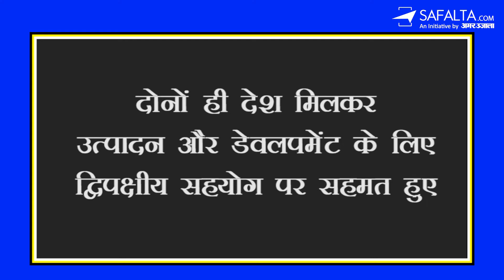India-Australia 2+2 meet: बैठक में शामिल होंगे दोनों देशों के विदेश मंत्री और रक्षा मंत्री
भारत नई दिल्ली में ऑस्ट्रेलियाई मंत्रियों के साथ 2+2 बैठक कर रहा है। दोनों देशों के विदेश मंत्री और रक्षा मंत्री कल बैठक में शामिल होंगे और इसलिए इसे 2+2 बैठक कहा जा रहा है। आज नई दिल्ली में ऑस्ट्रेलिया के रक्षा और विदेश मंत्रियों के स्वागत समारोह का भी आयोजन किया गया। भारत और ऑस्ट्रेलिया के बीच बहुत मजबूत रणनीतिक संबंध हैं और यह बैठक बहुत महत्वपूर्ण है क्योंकि दोनों देश मालाबार नौसैनिक अभ्यास में भाग लेंगे जो जापान के साथ-साथ संयुक्त राज्य अमेरिका के साथ-साथ बंगाल के रास्ते में आयोजित किया जाएगा। सभी देश एक संयुक्त नौसैनिक अभ्यास में भाग लेंगे और एक युद्ध गठन का हिस्सा हैं।

इस साल के अंत में बंगाल की खाड़ी में होने वाले मालाबार नौसैनिक अभ्यास से पहले भारत और ऑस्ट्रेलिया की 2+2 बैठक कल होगी। ऑस्ट्रेलिया के रक्षा मंत्री कल सुबह बैठक में शामिल होंगे और आज सुबह नई दिल्ली पहुंचेंगे। आज नई दिल्ली में ऑस्ट्रेलिया के रक्षा और विदेश मंत्रियों के स्वागत समारोह का भी आयोजन किया गया। भारत और ऑस्ट्रेलिया के बीच बहुत मजबूत रणनीतिक संबंध हैं और यह बैठक बहुत महत्वपूर्ण है क्योंकि दोनों देश मालाबार नौसैनिक अभ्यास में भाग लेंगे जो जापान के साथ-साथ संयुक्त राज्य अमेरिका के साथ-साथ बंगाल के रास्ते में आयोजित किया जाएगा। सभी देश एक संयुक्त नौसैनिक अभ्यास में भाग लेंगे और एक युद्ध गठन का हिस्सा हैं।